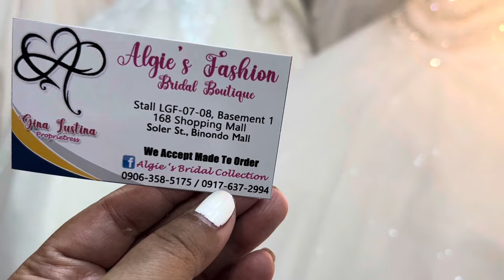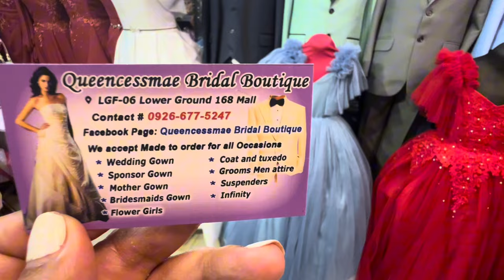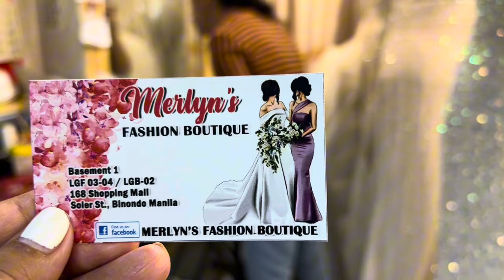DIVISORIA SHOPPING 2023: BRIDAL GOWNS SA DIVISORIA! MAGKANO NA? | 168 Shopping Mall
BRIDAL GOWNS SA DIVISORIA! MAGKANO NA? | 168 Shopping Mall

xoxo

Kay D.